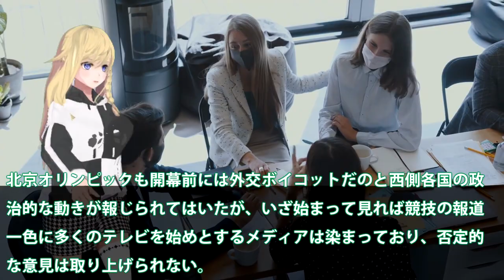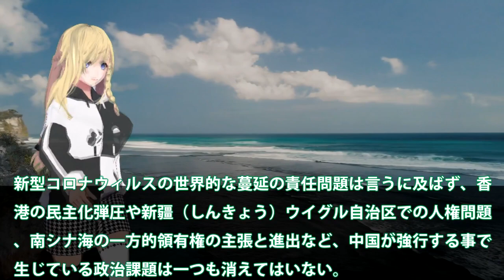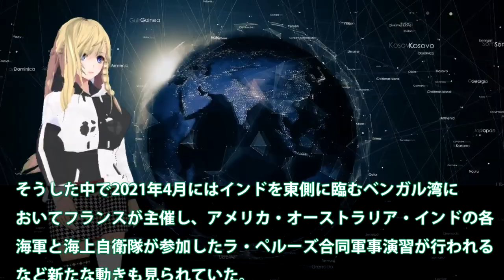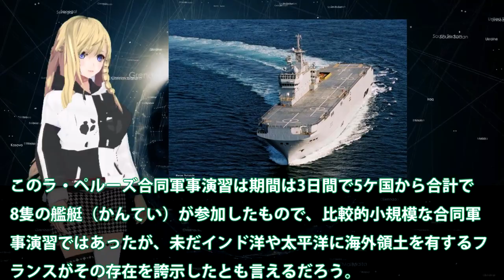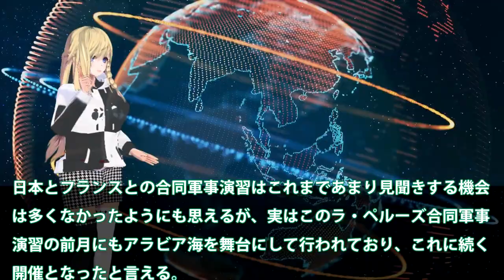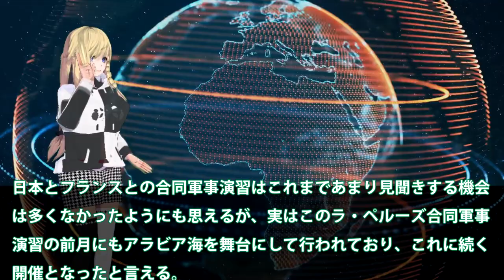尖閣諸島を米議会上院で防衛義務表明超党派！日米最強始まる台湾は今までと違う格付けか？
関連動画
【日本史】米海兵隊を壊滅させた日本軍の罠 ～2600名以上もの米兵が犠牲になった沖縄・シュガーローフでの戦い～／血染めの丘（前編）
【世界に誇る自衛隊】日本では報道されない米軍が驚愕した自衛隊の真の実力！
一ヵ月で米軍が置いていった車両700台がタリバンの手に渡りました
超絶テクニック!!【米軍戦闘機コックピットビュー特集】F-15 F-16 F/A-18 F-22 F-35 A-10

引用・転載「出典：海上自衛隊ホームページ」
引用・転載「出典：航空自衛隊ホームページ」
引用・転載「出典：陸上自衛隊ホームページ」

【ゆっくり解説】ウクライナ軍に対するアメリカの支援！報道しないロシアが苦戦する米軍兵器
【謎エリア】米軍保養施設裏手をカヤックでギリギリまで攻めて釣り探索！
【えっ！なぜ！？『尖閣が中国軍に占領されたら米軍は沖縄を去る！』】自衛隊が石垣島にミサイル防衛線を配備しただけで大騒ぎする中国メディアを観るとよくわかる！南西諸島に敵基地ができる危険性を考えると米軍は
【東京・立川】米軍の排泄都市。〝黄色い便器〟と呼ばれた娼婦が生きた街　The town where the prostitute called &quot;Yellow Toilet&quot;
【ゆっくり解説】韓国さん米軍のミサイル映像を捏造し大々的に成功と自慢した結果→韓国軍にリークされて更に嘘をついてしまう